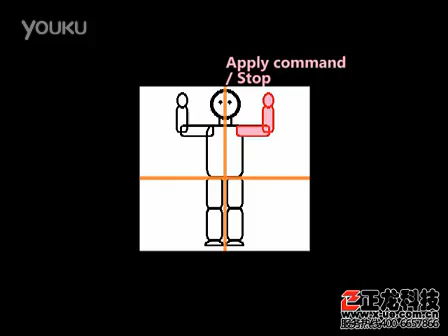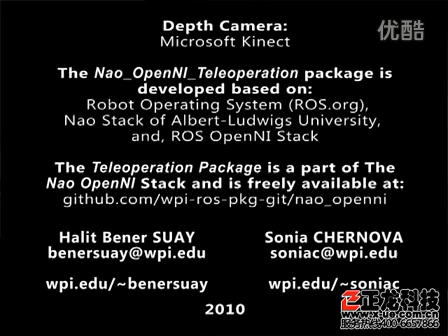Do you want the human robot to follow your action do?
is best quality store of human robot kit in China!